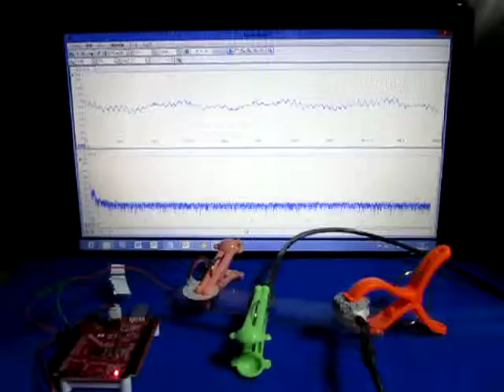音圧測定装置（超音波テスター）の特別タイプ Ultrasonic measurement